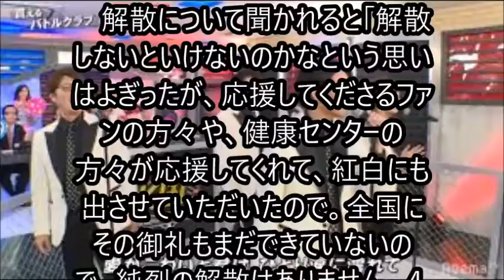純烈が会見 謝罪も解散は否定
交際女性への暴力や金銭問題の責任を取って友井雄亮（３８）が芸能界を引退し、４人体制となった歌謡グループ「純烈」が１５日、都内で会見を行った。(スポニチアネックス)